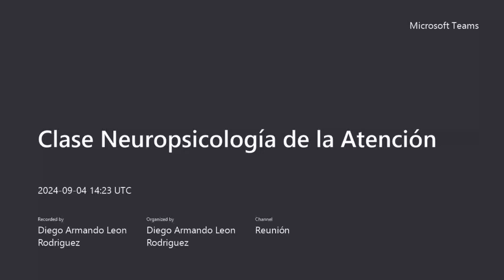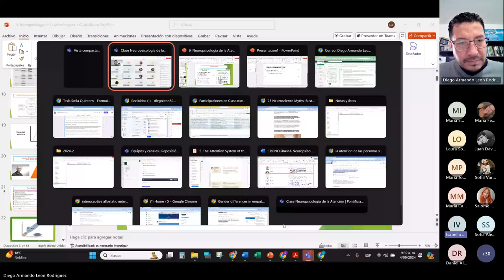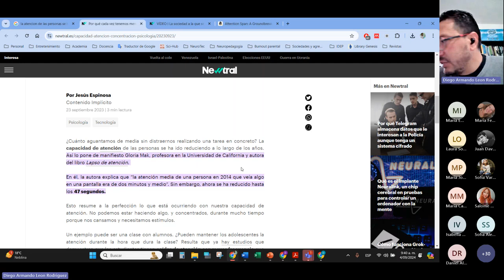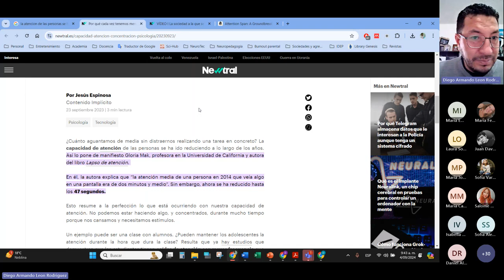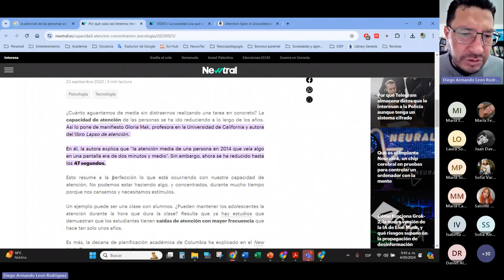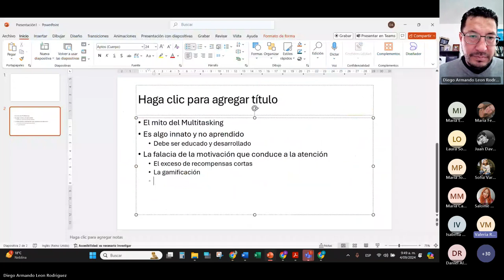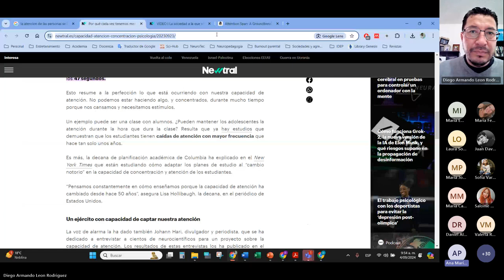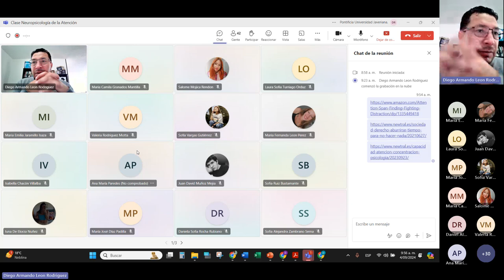Discusión de introducción a la neuropsicología de la atención